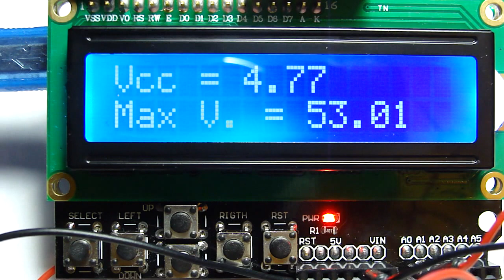Arduino. Секретный вольтметр. Правильное измерение напряжения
Технология измерения описана Scott Daniels «Secret Arduino Voltmeter – Measure Battery Voltage», 2012.